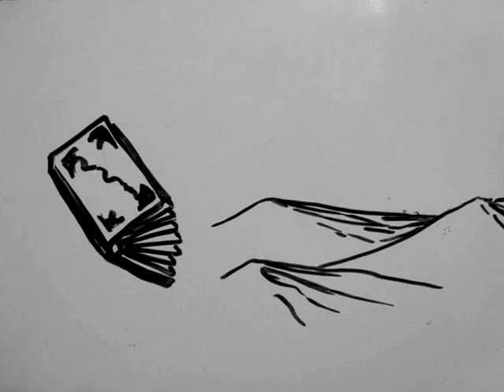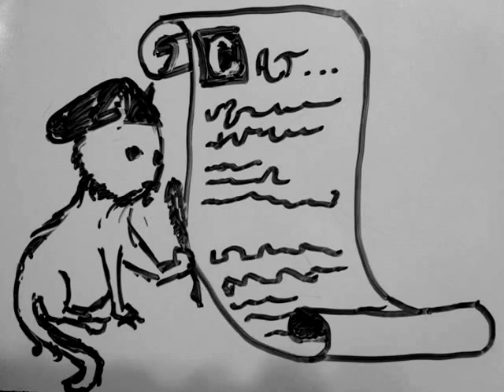Whiteboard Author Intro - Tad Williams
I say whiteboard, you say intro!  Whiteboard! (Intro!) Whiteboard! (Intro!)  I say sword and you say laser!  Sword!  (Laser!)  Sword! (Laser!)  I say Geek and you say sundry!  Geek!  (Sundry!)  Geek  (Sundry!).
Repeat until smacked.